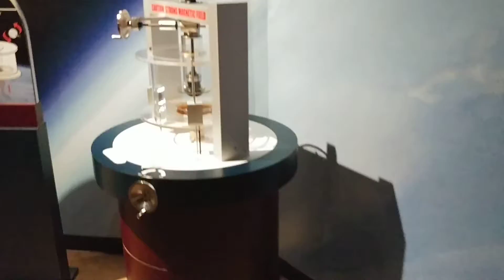EEA Air & Space museum walk around.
I also discovered more aircraft! 😀😁